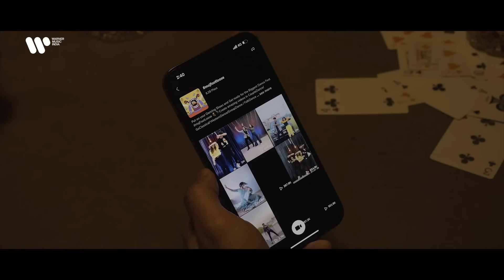FLEX (Official Video) BALI | IKKA | ENZO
Vibing to this track is a huge flex, and now you can!
FLEX OUT NOW!

Track : Flex
Artist : Bali Ft Ikka
Lyrics : Bali & Ikka
Audio Master : Ricardo Sangiao
Label : Warner Music India

Concept, Director, Edit, DP : Mohitfornow
Line Producer : Abhas Rawat
Art and Design : Divesh
Asst. Director - Ayush Gupta
Art Asst. : Rahul
Costume & Styling : Parv Kaila
Bts & Photography : Tushar Sareen
Mua & Hairdressing : Archana Gurung
Camera & Grip : Flamingo Films
Camera Asst.  : Amit Diwakar
Gaffer :  Parveen
Bali Management : Sweta Ojha

Lyrics ::

CHORUS::

POORA POORA  FLEX  WAIT OK NEXT
ARREY CASH NO CARRY KAATE  500 K CHECKS
AEROPLANE MODE MUJHE BHEJ DENA TEXT
I'MA FELX FLEX FLEX FLEX

VERSE 1:

SARDAR AAJ KHUSH HAI SABASHAI DEGA THAPKI
HANDS UP KARO TALASHI LEGA SABKI

BAAZI MAARI 1992 SE AATISH  HAI
LIGHTER NHI BALENCIAGA KI MACHIS HAI

SUBHA UTHA MAINA MARRA  MADA JEYE NIKKA
HAATH MEI HEAI TRAIL HUKUM KAREGA  IKKA

10 PETI TAX KATTE VERSE PE SHULK LAGU
SABAR NA KABU SAARI MAANGE MERA MOUNT ABU

EK TARFA MATCH SEEDHA KARENGAY BOOK BAND
LADI PHATTE GALLI MEI PHUKENGAY SAARE PHUKK BAMB

ABU DHABI GEDI MAAREIN GHUMADU KYA JET SKI
ALEXA BHI BOLE "BALI..YOU'RE SO SEXY"

NAAK SE NA KHEENCHNA LAG JAYEGI LINE
LAKDI K PHATTON SE SEETEIN RECLINE

ARREY CHECK KARUN BOXES KAHAN KARUN SIGN
BUYAKA BUYAKA KICK 6 1 9

VERSE 2::

PHIKAR NA KAR BALI PHIKAR NI
INHONE ELASTIC WALLI PEHNI NICKER NHI

IN THANDE RAPPERON K PASS HEATER NHI
KANGNA K BHAI HAI PAR INKE PASS TWITTER NHI

TU GAANO MEI NAACHE SHAKIRA HAI KYA
ABE BETH JA G***D PE CHERRA HAI KYA ?

ABE KALLU MAMA TU BAGEERA HAI KYA
YEAH ORGANIC VORGANIC KYA KHEERA HAI KYA ?

JADH SE UKHAD DENGAY
BALI SUGREEV TUMHE BEECH MEI SE PADH DENGAY

ROZ KOI EK.TUMHE DUKHAD SAMACHAR DENAGAY
GUSSE WALLA BAAP BANKE CHIITRON SE MAAR DENGAY

KHADI CHOT JAB LATTU MERI CHALE
KHOONKHAAR KYUNKI JAMNAPAAR MEI HAI PALLE

SHAAM DHALLE MAAL MALLE  JAAM CHALLE
KAAND KARE NA DARRE MERA FLEX AAND BADE

VERSE 3 ::

HONEY IM HOME
BOUNCE KAREIN CHAL  KAL LIYA NAYA FOAM

PUMP VUMP JIGAR KULLA KARUN LEKE LIQUOR
COOL BANE BOLE MUJHE AAKE WASSAP MY N***A

0 0 BADE CHECK MEI CHECK MERA FIGURE
SONE LENE AATI DHUNDEIN SAARI SAARI GOLD DIGGER

ROSHAN HRITHIK KA HAATH UNGLIYAN 6 CHAPEGI
SUBHA BISTAR MEI GHODE KI GARDAN MILEGI

DADDY DADDY CHIKHE BOLE BALI TU HAI GODFATHER
30 DIN TOH MILL 270 MEI  BABY SHOWER

APPROACH KAAFI SIMPLE HAI HAI
STAR KAREIN TWINKLE HAI
SEX KA YEAH  SYMBOL HAI
KHOD DETA DIMPLE   HAI

GRAMMY KA AWARD DEDO GALAT HAI ERADA
HELICOPTER SHOT MAARA LORDS WALLA DADA

DIRECTORS CUT HAI YEAH IMAX WALLA 3D
MEHNGE SHAUK LETS ROCK YELLL  YALLA LA HABIBI